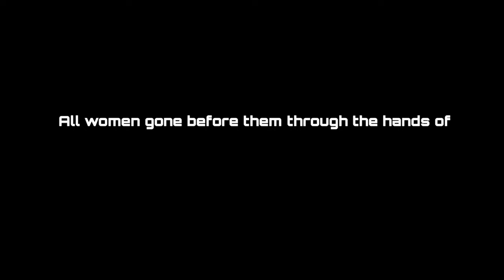Jonnelle (Feat. Trinidad Killa) - Watch Ova Wi (Official Music Video) | 2021 Soca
🎧Streaming Playlists We are your children.
We are in need of your protection.
Protection from men operating under the powers and principalities of darkness.
We require your light to burn through that darkness that dwells in the hearts of evil doers.
Cleanse and incense our  world to stand in solidarity against badmind, envy, greed and lust.

You are our light. Watch Over Wi!

Produced & Mixed By  Badjohn Republic
Written By  Jonnelle Manwaring, Kyle Phillips, Kern Joseph & Arnold "Blackstarr" Noel
Live Drums  Shaquille Noel
Live Percussion  Jahvin Neptune
Mastered by  Precision Productions
Drone Footage by Marc Marcano
Shot & Edited by Gemini & Cameron
Directed by Cameron Campo

Background Vocals La Tisha Atwell
                                     Takiya Springer
                                     Dellon Mathison
                                     Renatta Rodney
Dancers Aaliyah Teesdale
                 Takiya Springer
                  Kyle Benjamin
                  Curlissa Charles Mapp
                  Remininscenceculturalgroup
Fire Breathers Seychelle Wong
                           Shanaya Wasabi